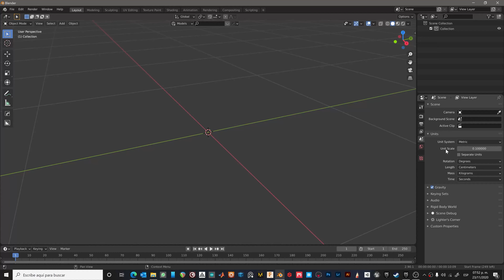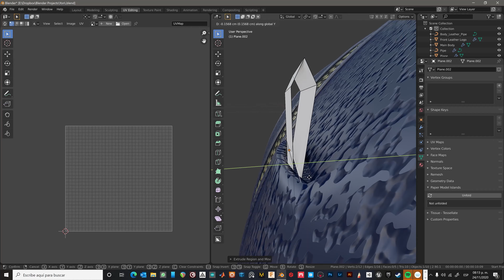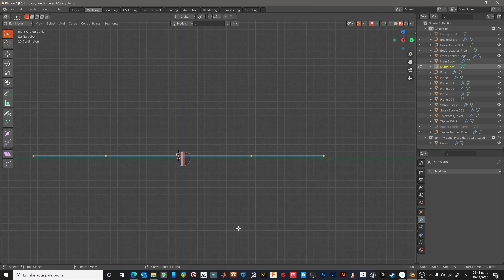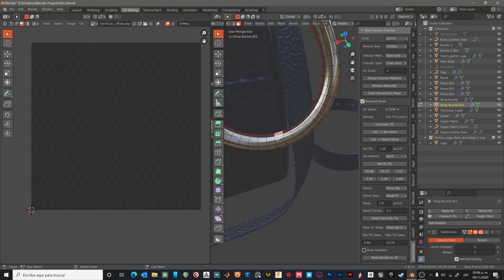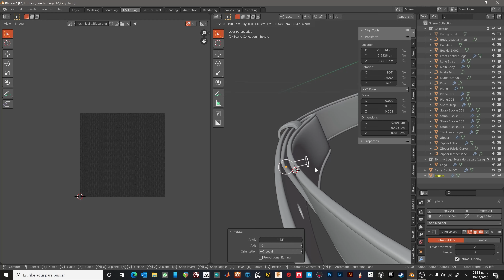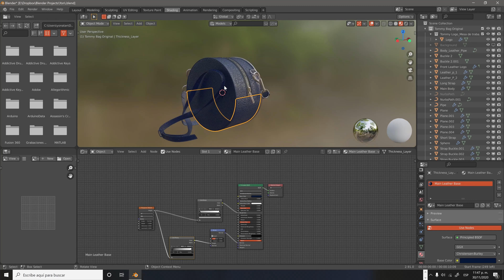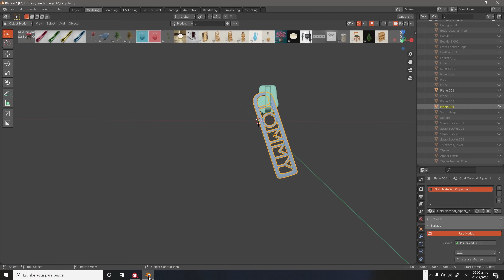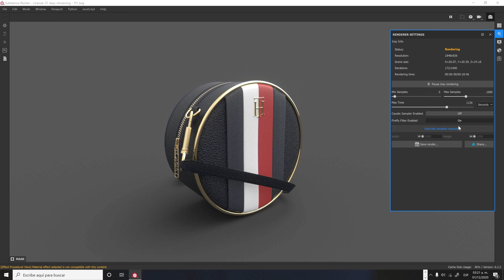TH Crossbody bag speed Modeling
Modeled in Blender 2.91 and textured in Substance Painter.